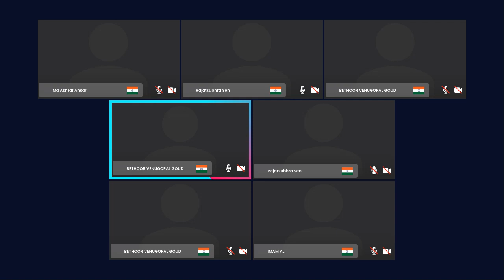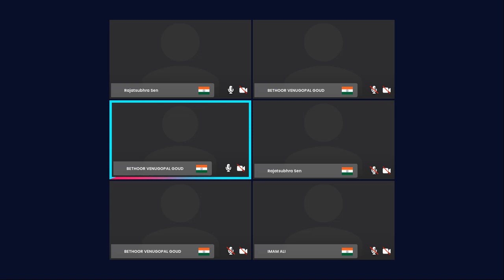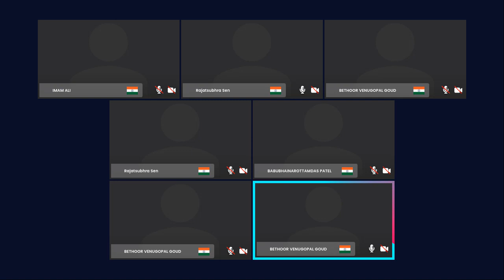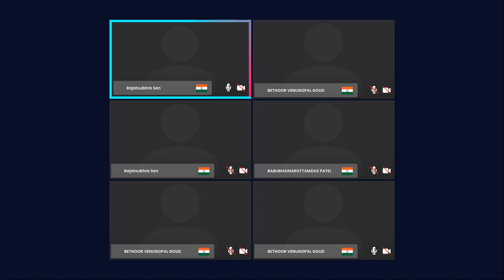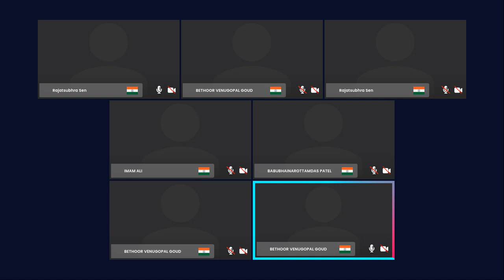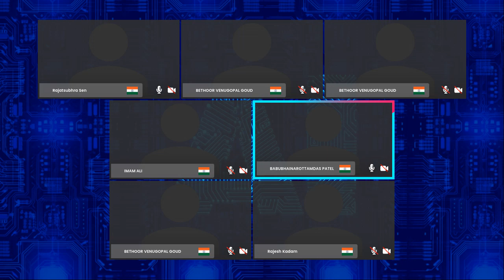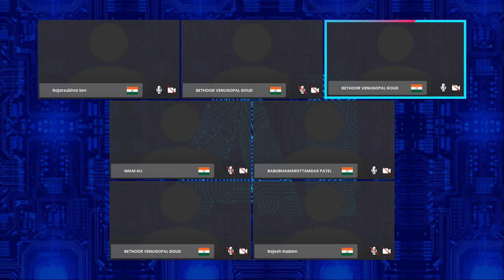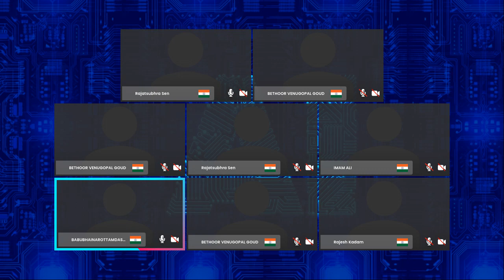O-Verify ke kuch khas baat jo bahut jajuri hai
Hi,
About This Video:

RAJAT SUBHRA SEN
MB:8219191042